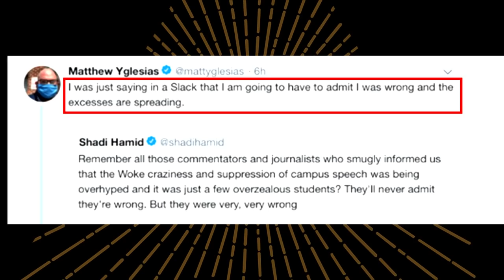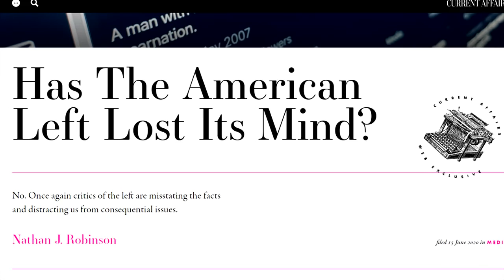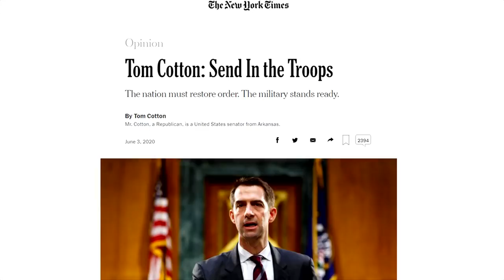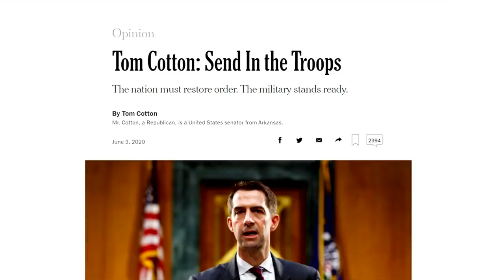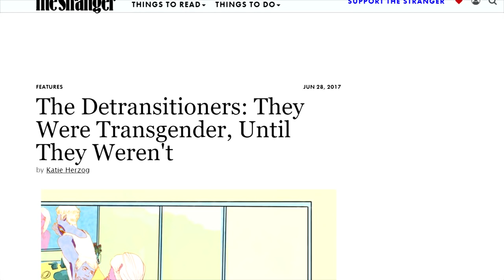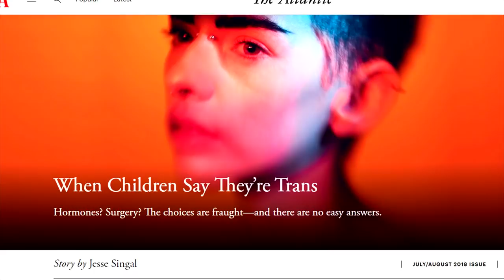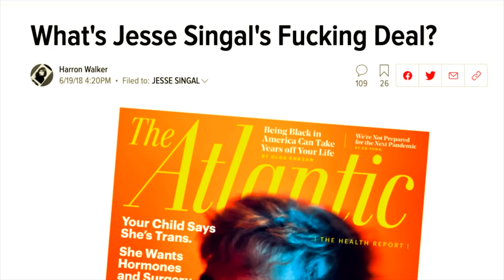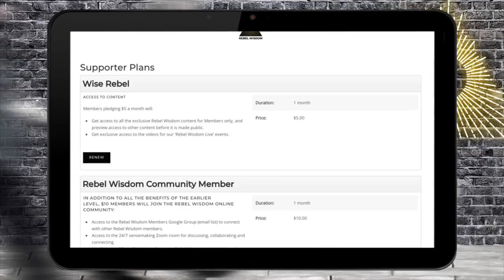The Death of Journalism? Katie Herzog & Jesse Singal, Sensemaking Series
This film is part of Rebel Wisdom's Sensemaking Series, see part 1, 'What the F*ck is Going On?'

In the last two weeks a series of newsroom revolts have rocked American journalism. What's going on, and have some fundamental values of journalism been compromised?

Jesse Singal has written for The Atlantic, NYMag and many other outlets, and Katie Herzog is a former staffer at Seattle's The Stranger. They are the hosts of the new podcast Blocked and Reported.

To support Rebel Wisdom, and get member benefits including regular Q&As with the interviewees from our films for our members, check out